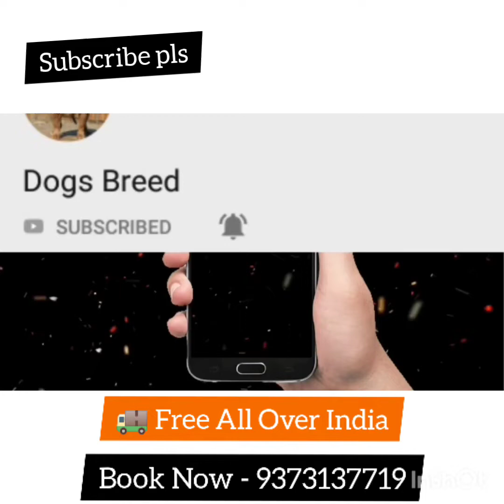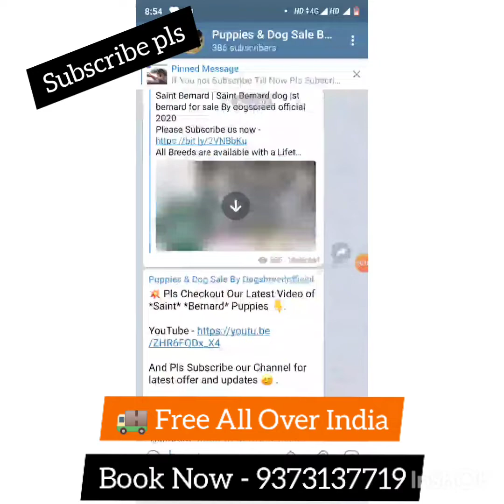Pitbull Dog | Pitbull Puppies for Sale In Good Price By Dogsbreedofficial 2020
Call for Book Your Puppy Now   -  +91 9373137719 .

pitbull puppies
pitbulls for sale
bully puppies
pitbull dog puppy
pitbull breeders
black pitbull puppy
pitbull dog puppies
pitbull puppies for sale in delhi
pitbull puppies for sale 2020

pitbull puppies,pitbull puppies for sale in delhi,pitbull puppies for sale near me